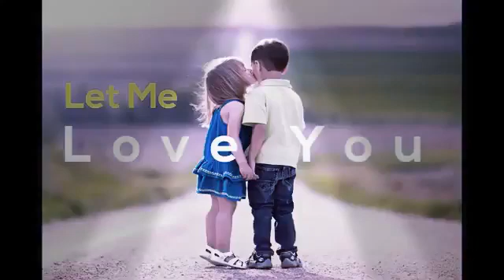Let me love you do ringtone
2020, new song ringtone 2020,